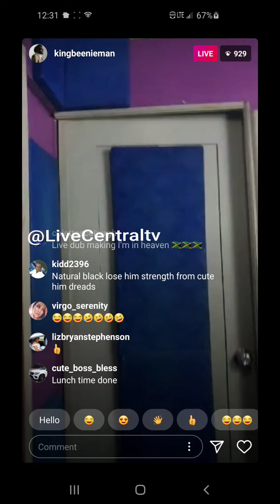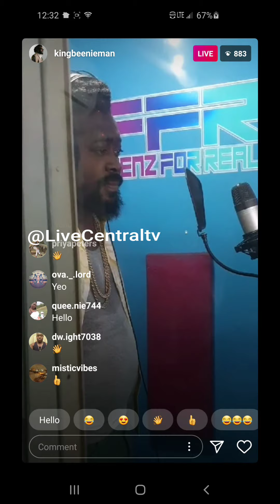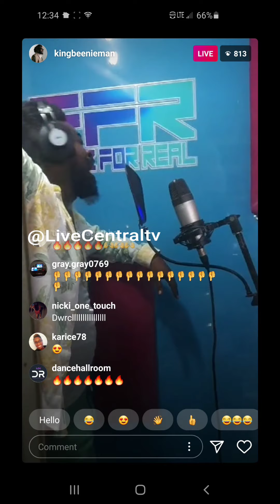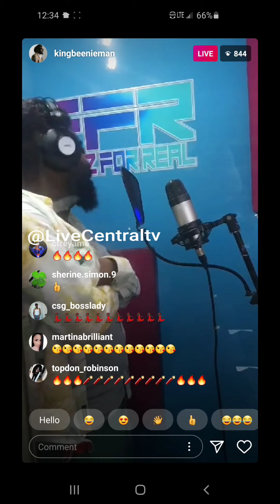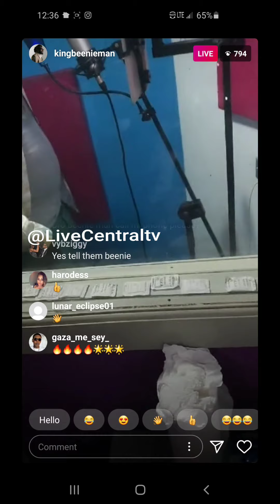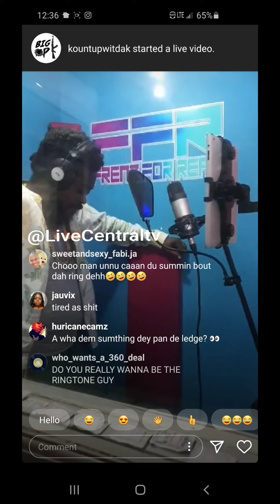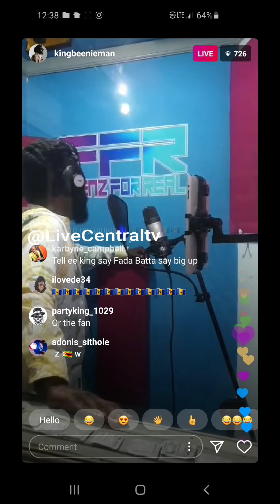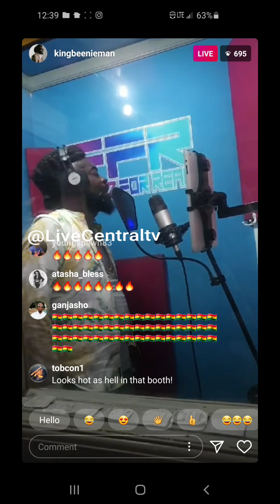Beenie Man in the studio on ig live 📺 legendary video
Sub for Instagram videos Uploaded daily

Beenie man in the studio recording reggae music on Instagram ig live